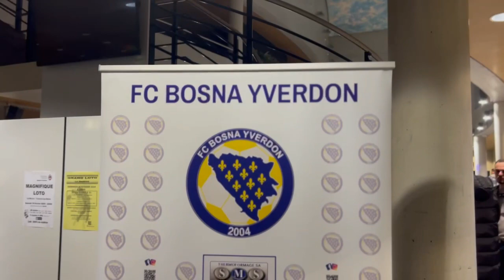VLOG# Emir Djulović - Digao je SVE na noge!